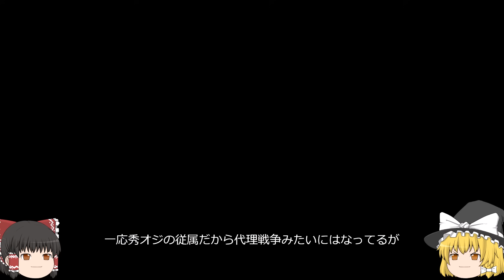【信長の野望新生PK 超級】信雄君はどこまで支援すれば天下取れるのか検証してみたパートEND【ゆっくり実況】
【前回】
ポンコツ過ぎる信雄君、果たしてどこまで超強化すれば天下をとれるのだろうか、、、続きはゆっくり見ていってね！